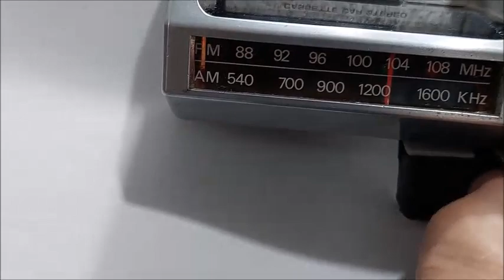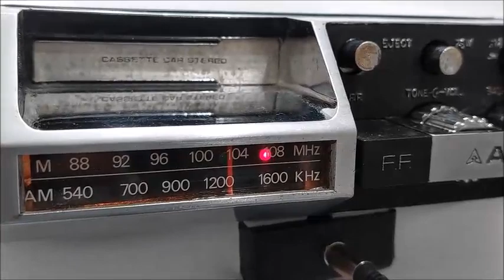AIKO auto rádio toca fitas ACS 217, made in Japan AUX via tecla AM by, Vargas Rádios Amparo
Aparelho muito bom fabricado no Japão nos anos 70, qualidade muito boa de recepção tanto no FM quanto no Am.
Toca fitas k7 simples, mas eficiente,
Fazendo a restauração, o cliente quis o AUX acionado mecânicamente, pois não usaria o AM e vai deixar um player com bluetooth e usb conectado a ela permanentemente, facilitando assim a comutação.
Ficou bem bacana, e esse aparelho é bem versátil, pois se fixa sob o painel de qualquer carro antigo, (no caso desse cliente será um Fusca)
Restauração by, Vargas Rádios Amparo